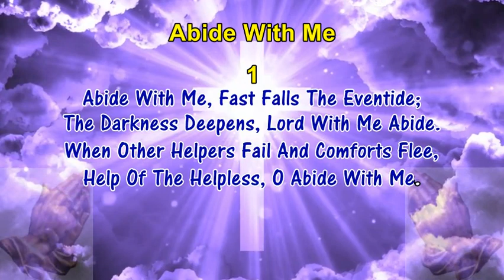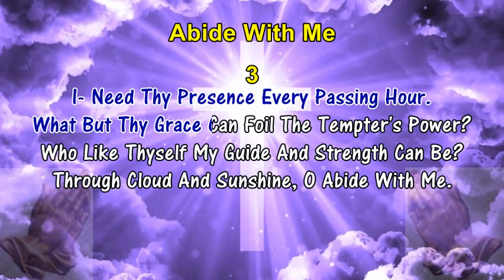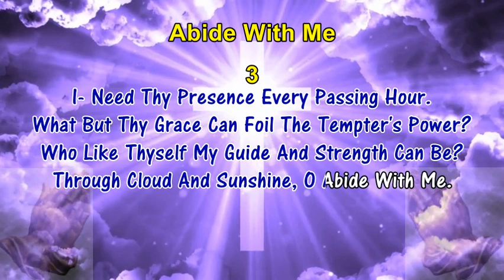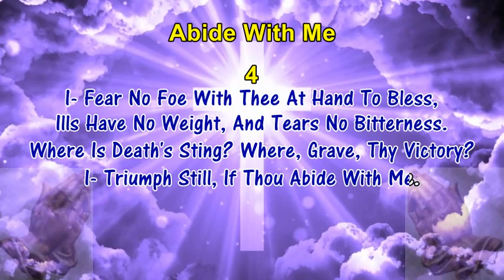ABIDE WITH ME - Henry Francis Lyte (1847) Hymn Lyrics With Pipe Organ Accompaniment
WELCOME TO YOUR ONE STOP CHANNEL WITH KARAOKE SING-A-LONG LYRICS AND MUSIC OF ALL GENRES, INCLUDING GOSPEL  AND HYMNS.

ABIDE WITH ME - Henry Francis Lyte (1847)
1. Abide With Me, Fast Falls The Eventide;

2. Swift To Its Close Ebbs Out Life's Little Day;

3. I Need Thy Presence Every Passing Hour.
    Who Like Thyself My Guide And Strength Can Be?
    Through Cloud And Sunshine, O Abide With Me.

4.I Fear No Foe With Thee At Hand To Bless,

5.Hold Thou Thy Cross Before My Closing Eyes.
   Heaven's Morning Breaks And Earth's Shadows Flee;